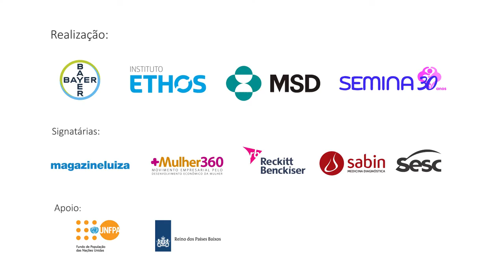Gabi Oliveira: informar-se sobre saúde sexual e vida reprodutiva é um direito!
Sabia que você pode se informar sobre saúde sexual e vida reprodutiva? É um direito reconhecido de toda mulher. A Gabi Oliveira fala sobre isso. Assista!